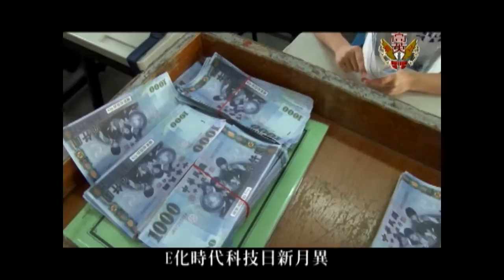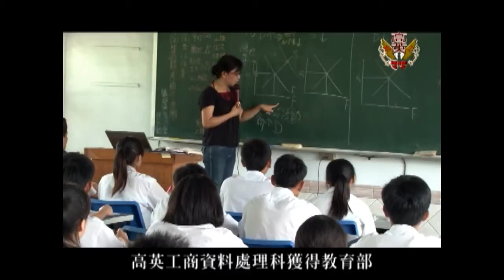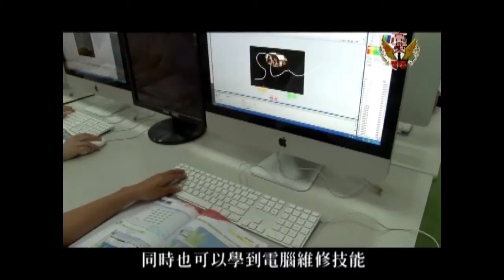高英工商資料處理科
高英工商資料處理科獲得教育部高職校務評鑑第一等的殊榮，擁有優質的教學設備，通過勞委會評鑑合格之技術士技能檢定考場，包括電腦軟體應用、網頁設計及資訊會計乙、丙級等職類。學生在校學習商業專業知識與應用能力，並從新穎的電腦設備中學習數位化資料處理、程式設計、網際網路應用、網頁設計、電子商務、網站架設、多媒體製作等課程，同時也可以學到電腦維修技能。